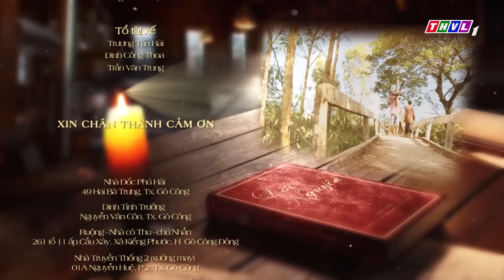THVL | Lời nguyền - Tập 3